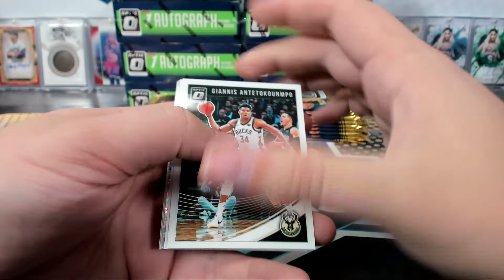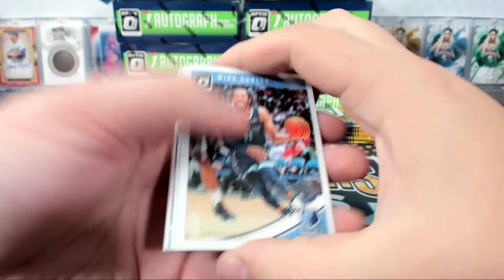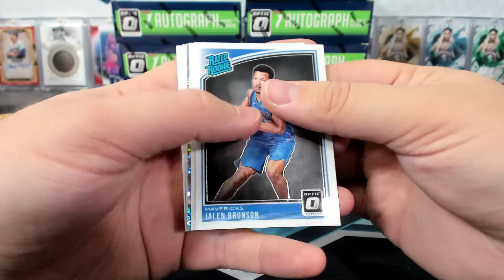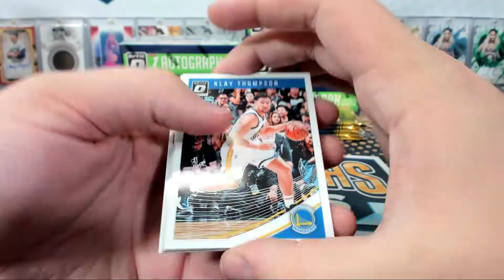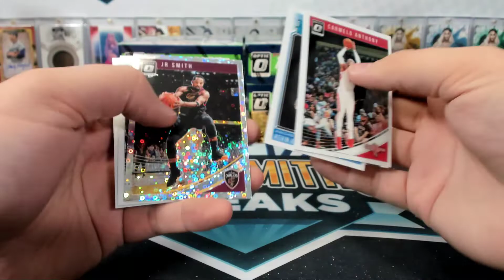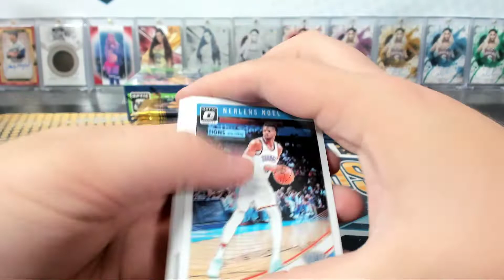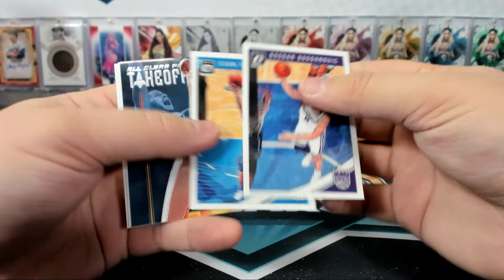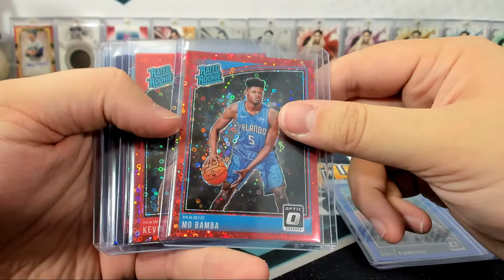2018-19 Panini Optic Fast Break Basketball 10 Box Break #6